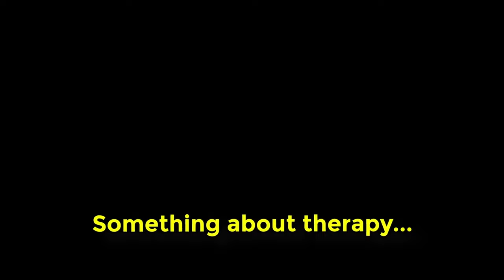{DRG} Modding Lootbugs into Walking Explosives - Modded Deep Rock Galactic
Why are the Lootbugs Violent, Explosive CATS?!? DRG Modded is as chaotic as Deep Rock Galacic can get.

 In this modded gameplay video, we embark on a CHAOTIC salvage operation in the treacherous Magma Core. Get ready for some explosive surprises(cats) as we swap out the adorable lootbugs for some vicious, exploding cats with an offputting ability to sense where we are, for every second that we breath.

Join us as we delve into the depths of the modded version of Deep Rock Galactic, a cooperative first-person shooter game that takes mining to a whole new level. Unexpected encounters as we navigate through the fiery caverns of Magma Core, with its intense atmosphere and formidable enemies.

But that's not all! Keep an eye out for the return of familiar faces like BIG Bill/ED, adding another layer of excitement, and chaos. To this mid mission. Will we be able to complete the salvage operation amidst the chaos and explosions? Join us in this action-packed Deep Rock Galactic gameplay video to find out!

Get ready to experience the ultimate mining mission with a twist!